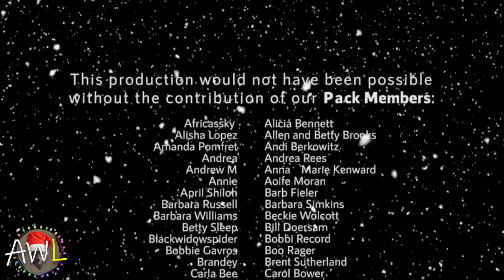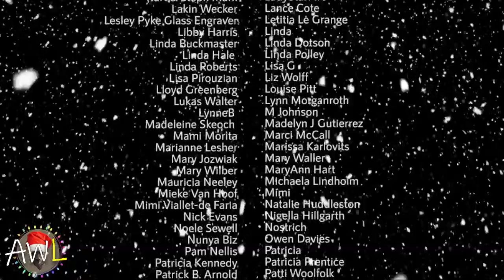Phinda Ndlovu QnA on Animal World LIVE | 26 December 2021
On this week's AWL, Brent answers your questions about Painteddog TV's first 1 hour special, Phinda Ndlovu - The Return of the Elephants. A behind the scenes look look at the first time ever live broadcast of the capture, transportation, and relocation of a herd of African Elephants, from Phinda Game Reserve in KwaZulu-Natal Province (South Africa), to repopulate the Rietspruit Reserve just outside of Hoedspruit, in Limpopo Province. The QnA session  occurs immediately after the Premiere of Phinda Ndlovu and is live at these at these times:

Johannesburg, South Africa    Sun, 26 Dec 2021 at 19:10 SAST
London, United Kingdom        Sun, 26 Dec 2021 at 17:10 GMT
Frankfurt, Germany            Sun, 26 Dec 2021 at 18:10 CET
New York, USA                 Sun, 26 Dec 2021 at 12:10 EST
Los Angeles, USA              Sun, 26 Dec 2021 at 09:10 PST
Tokyo, Japan                  Mon, 27 Dec 2021 at 02:10 JST
Sydney, Australia             Mon, 27 Dec 2021 at 04:10 AEDT

and receive

1. Members Only Live Virtual Safaris.
3. Free monthly high resolution photos.
4. Members Only behind-the-scenes insights.
5. Other exciting on-the-spot benefits.